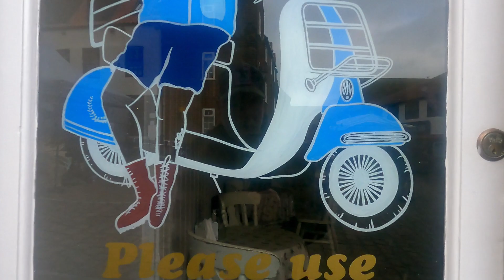SANDGATE CAFE WHITBY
Gorgeous!